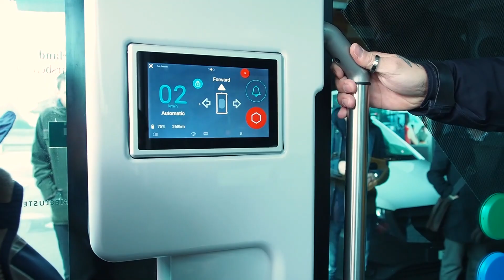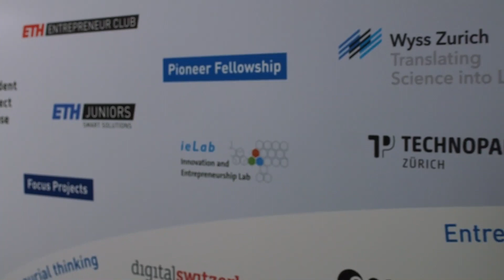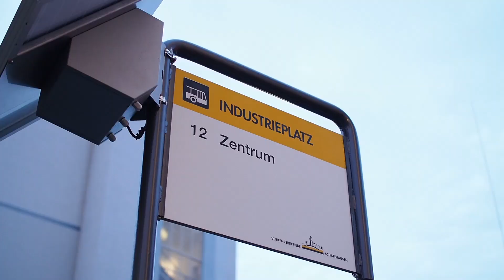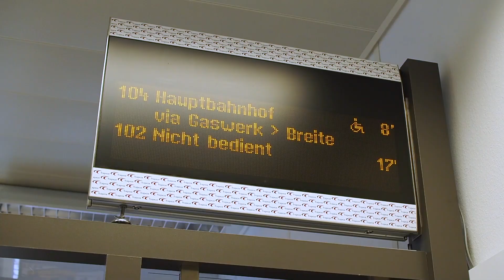Die Roboter-Autos kommen fix – es ist nur mehr die Frage wann...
Drei Jahre, zehn Jahre, 40 Jahre: Die Schätzungen der Experten, wann ganze Städte autonom befahrbar sind, sind sehr divers. Viele autonome Shuttles fahren nur auf Teststrecken. Manche sind schon in den öffentlichen Verkehr eingebunden, fahren jedoch sehr langsam. Von völliger Autonomie kann nicht gesprochen werden, da ein Sicherheitsfahrer an Bord ist und im Notfall eingreifen muss.

Auch in der Schweiz, dem vermeintlichen Epizentrum zur Forschung in diesem Bereich, lenkt schon so manches Fahrzeug selbst. Auf verschiedenen Teststrecken und in Kleinstädten gibt es bereits Pilotprojekte. Daher haben wir uns mit der Österreichischen Außenwirtschaft auf den Weg in die Schweiz gemacht um einen Status Quo einzufangen.